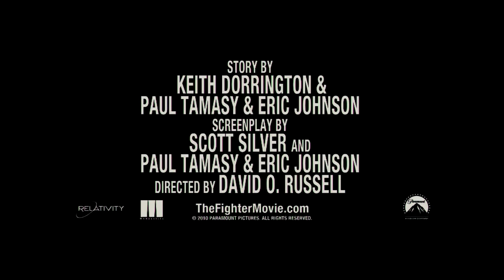The Fighter - Official Trailer [HD]